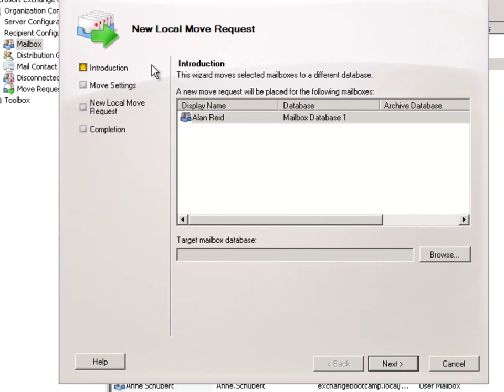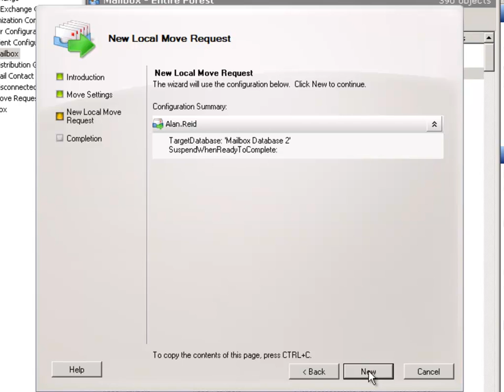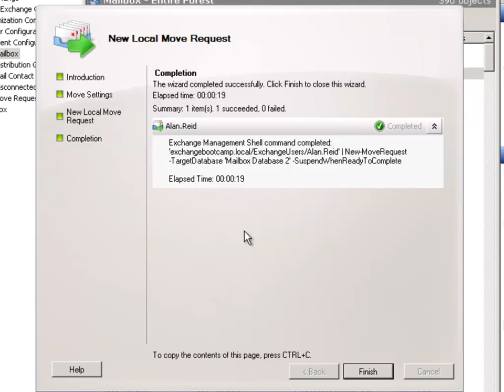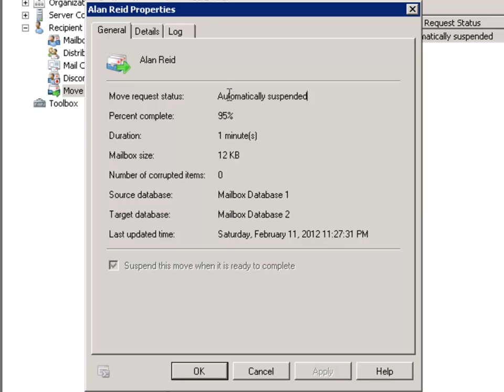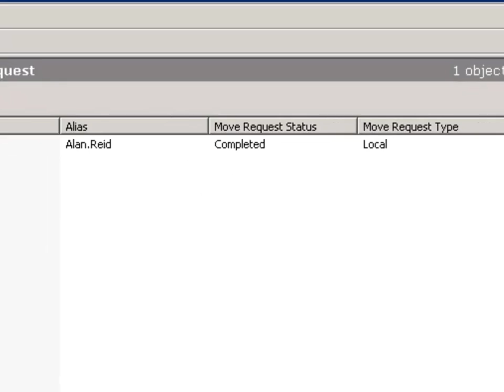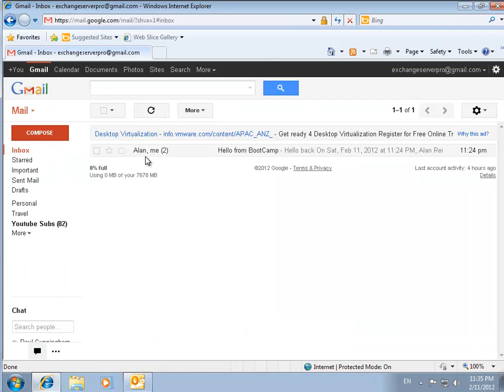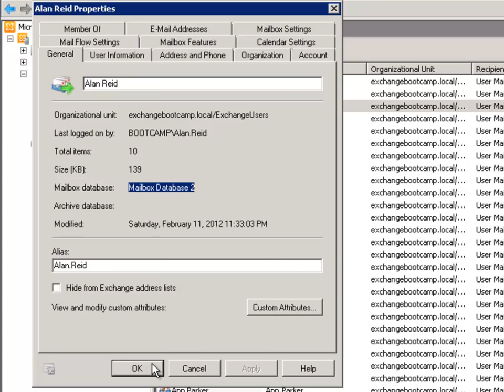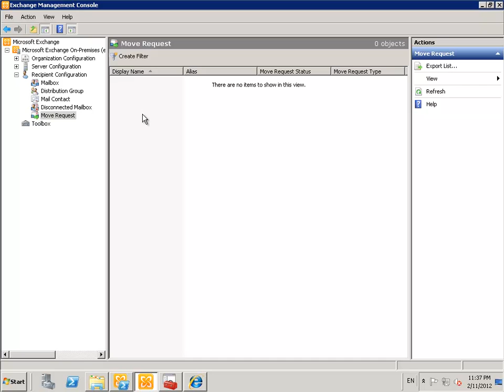Exchange 2010 Training - Module 03 Lesson 03 Moving Mailboxes Between Exchange 2010 Databases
- In this lesson you will learn how to use a move request to move a mailbox between databases in Exchange Server 2010.